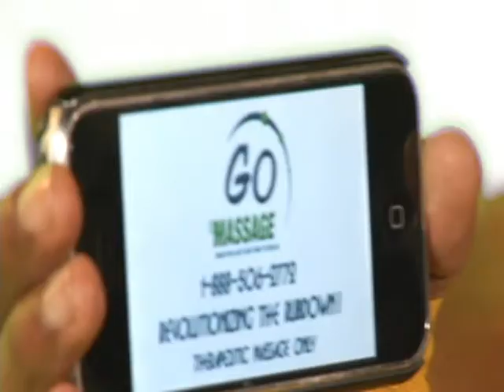605 Lamon Brewster, World Heavyweight Boxing Champ, Endorses Go Massage Clip 6 of 7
Lamon Brewser, Boxing Champ, travels around the world, and the first thing he wants to do, as a fighter, is get a massage.  Where does he go?